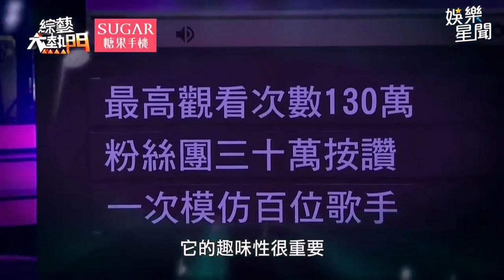一次模仿百位網紅唱現場 就連吳宗憲也關注他│94愛K歌│